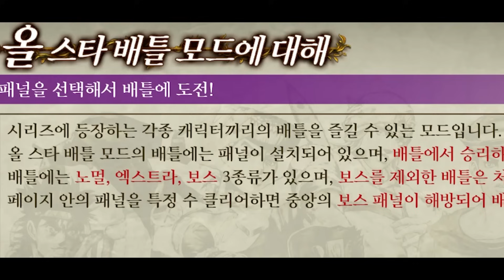드디어 했다고... 「죠죠 올스타 배틀!!」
죠죠의 기묘한 모험 올스타 배틀R을 드디어 플레이했습니다!
원래는 플스판 밖에 없었는데 스팀으로 나와 드디어 할 수 있어서 기쁩니다!

엔딩곡
Title: The Gentleman
Artist: Grow4Music (H)
Photo: Niléane on Unsplash
Genre: Jazz & BLues + Happy + Playful
BPM(Beats Per Minute): 116